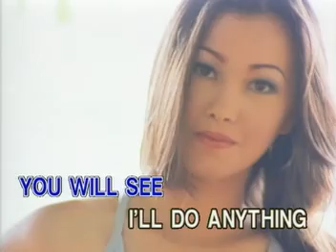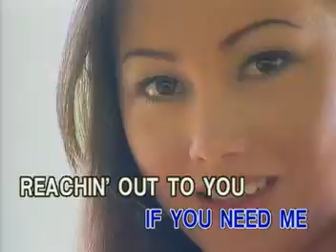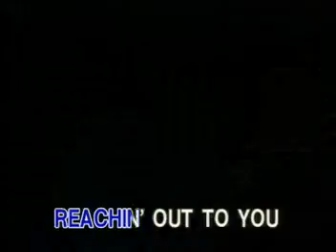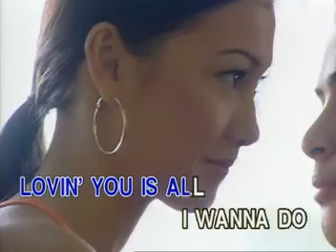08 - REACHIN' OUT - Gary Valenciano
Song Title: REACHIN' OUT
As popularized by: Gary Valenciano
VCD Title: Spotlight: Songs Made Popular by Martin Nievera, Gary Valenciano, & Ogie Alcasid
Label: Ivory Records
Distributed by: Ivory Music & Video